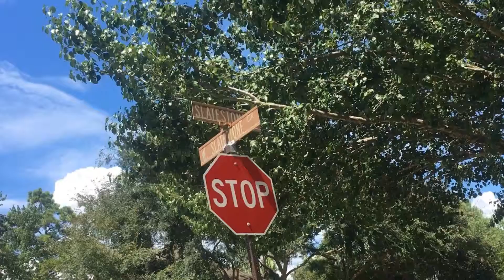Alden Bridge is Falling Down